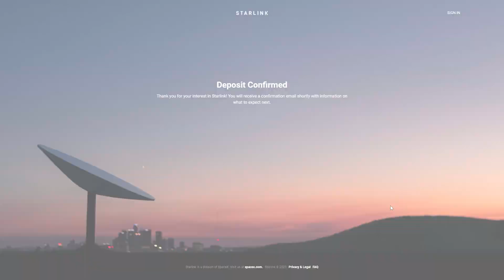Parayı Basıp Starlink Uydu İnternet Aldık! Starlink Türkiye Kayıtları Başladı!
Elon Musk'ın çılgın projesi Starlink için kayıtlar başladı! 2021 sonunda ülkemizi de kapsayacak hizmet için şimdiden kaydımızı yaptırdık ve beklemeye başladık!